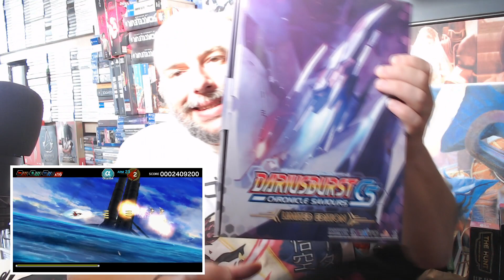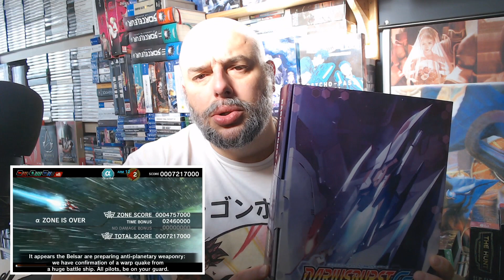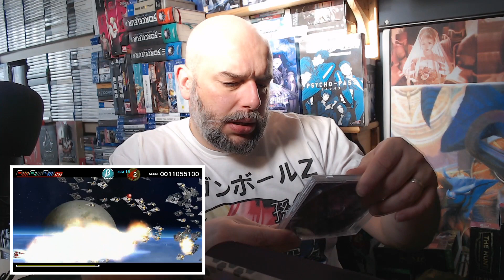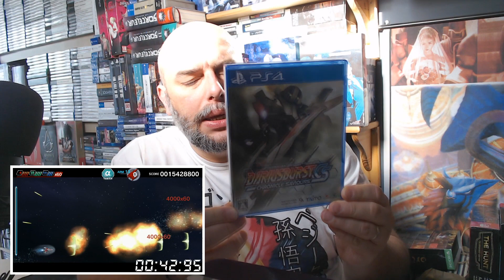UNBOXING FR - DARIUSBURST CS - LIMITED EDITION - PS4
Un collector pas commun du tout, que je voulais absolument dans la collection !
N'hésitez pas à LIKER et PARTAGER si le contenu vous à plu.
Ma Wishlist :